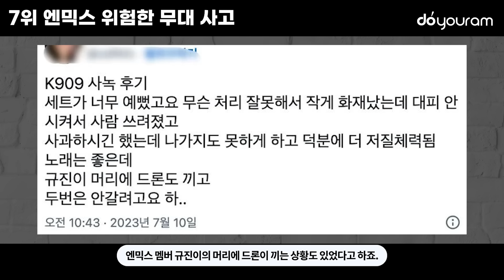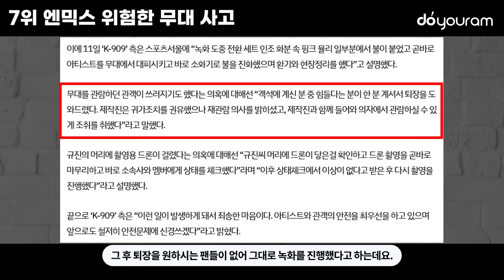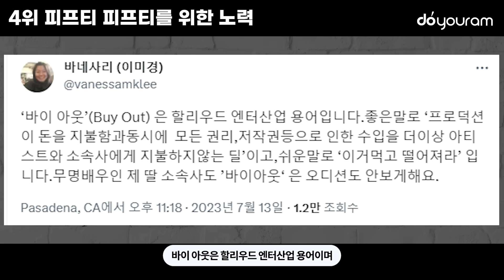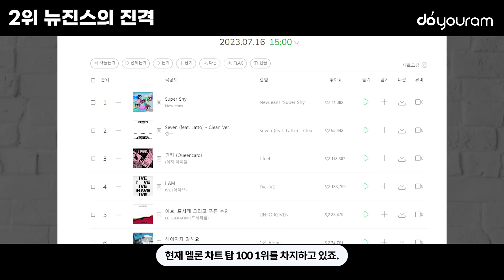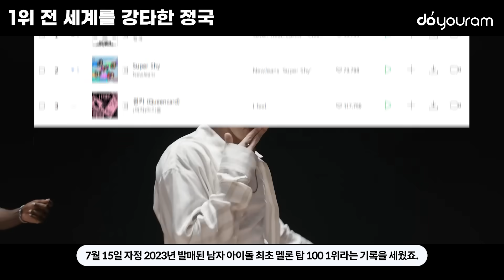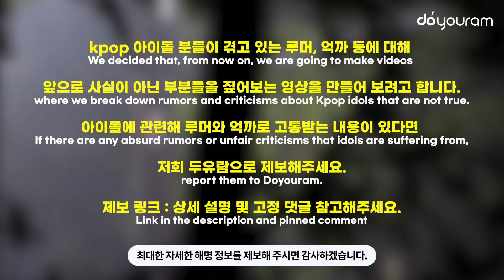당신이 놓쳤을 수도 있는 7월 둘째 주 연예계 뉴스 TOP 7[BTS 정국, 뉴진스, 피프티 피프티, NCT, 아이브, 엔믹스, 슈퍼주니어] (ENG, AR)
※ English CC & Arabic CC available!

많은 비가 내린 7월 둘째 주에도 연예계와 KPOP은 여러 소식들이 들려왔죠.
방탄소년단 정국의 첫 솔로 싱글 'SEVEN' 발매와 세계적인 성적,
뉴진스 'Super Shy'의 글로벌 인기,
아이브 장원영의 'I AM' 뮤직비디오 비하인드,
K-909 엔믹스 무대에서 있었던 위험한 사고,
피프티 피프티 소속사 어트랙트 전홍준 대표의 노력,
SM의 첫번째 서바이벌 오디션 프로그램 '라스타트',
슈퍼주니어의 재계약 소식 등
여러분들이 몰랐을 수도 있는 7월 둘째 주의 연예계 뉴스 TOP7!

As always, there were many news stories in the entertainment scene,
including the Kpop scene, in the rainy second week of July.
From the release of first solo single 'SEVEN' by BTS Jungkook and its global success,
to the global popularity of 'Super Shy' by NewJeans,
to a backstory regarding VE Jang Wonyoung regarding the MV of 'I AM',
to the dangerous accident on stage during a performance by NMIXX on 'K-909',
to the efforts made by CEO Jeon Hong-joon,
the head of ATTRAKT which is home to FIFTY FIFTY,
to SM's first survival audition program 'LASTART',
to the news about contract renewal by Super Junior,
here are top 7 entertainment news stories of the second week of July
that you might've missed!
Let's check them out!

1. 굿즈/아이템 이름
2. 굿즈/아이템 가격( 가격은 원하시는 분만 )
3. 굿즈/아이템에 관련된 사연

1. Name of your merch / item
2. Price of your merch / item (only if you're comfortable revealing it)
3. Backstories regarding your merch / item